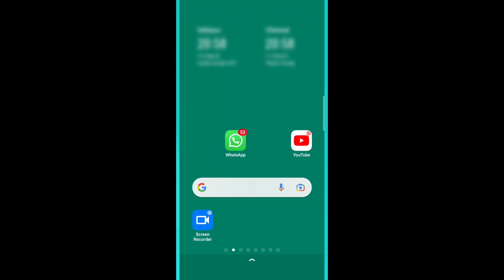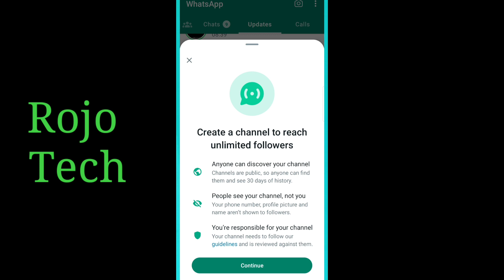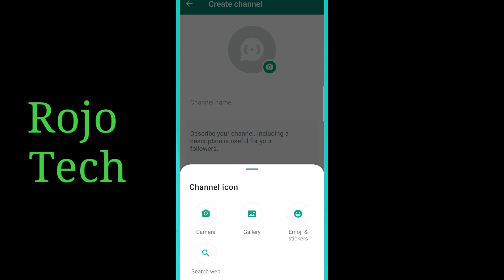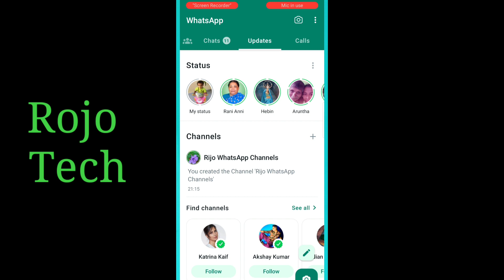How To Create Whatsapp Channel Tamil (2023)/Create Whatsapp Channel/WhatsApp New Features.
ROJO TECH

Friends, in this video you can see How To Create Whatsapp Channel Tamil (2023)

1.create whatsApp channel tamil
2.whatsapp channels
3.Whatsapp new update tamil
4.how to use WhatsApp channels in tamil
5.What's app channel  create panuvathu epadi in tamil
6.whatsapp new features in tamil
7.whatsapp channel feature
8.whatsapp channel option
9.create what'sApp channel